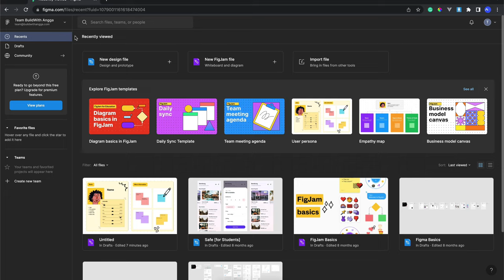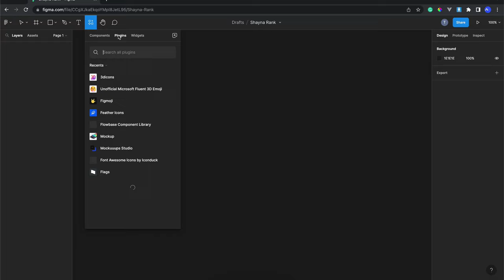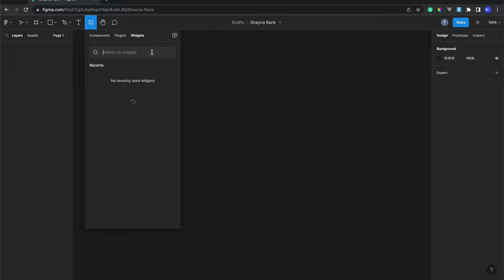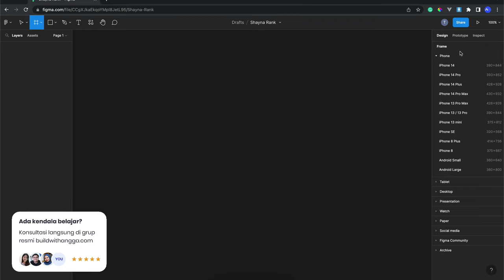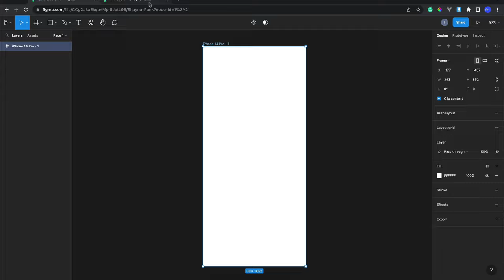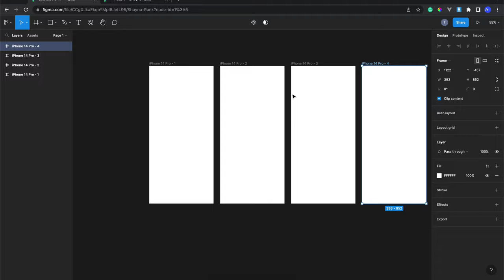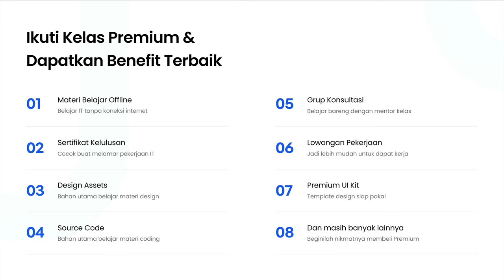2) Membuat Projek Design Pertama | Tutorial Figma 2023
Hi people with the spirit of learning, pada kali ini kita akan mempelajari cara membuat projek design website dan mobile app pertama kita menggunakan software Figma untuk ui ux designer.